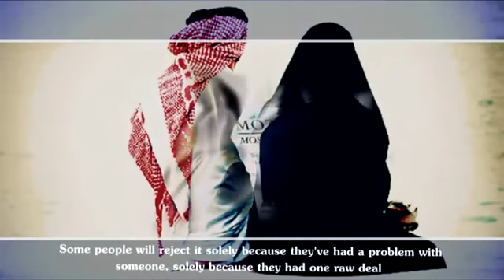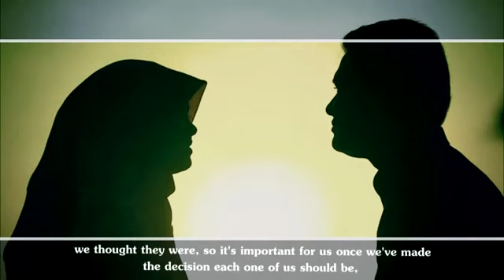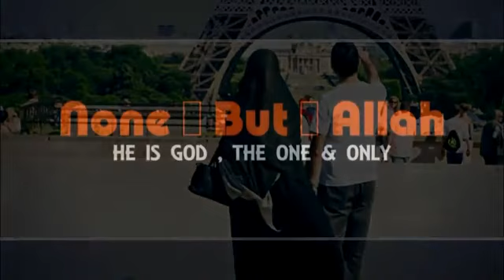2013 MUFTI MENK Dont Reject Righteous Proposals HD